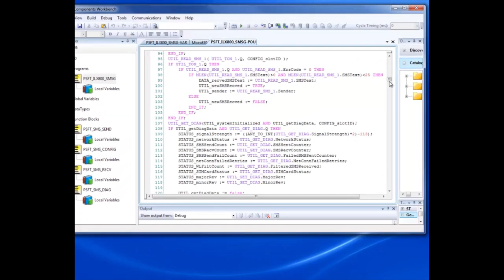Micro800 SMS Plug-in Module for OEM's and Machine Builders - ILX800-SMSG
The ProSoft Technology SMS Plug-in Module adds bi-directional SMS text messaging capability to the Allen-Bradley Micro830 family of controllers. Operating over the GSM cellular network, the plug-in module provides a cost- effective and secure method for OEMs to add remote communication features using cellular phones as the user interface to their machines and systems. Applications include remote alarming, environmental/energy monitoring, data collection, machine condition, inventory status alerts and production counts.

The SMS plug-in is activated by installing a standard GSM SMS SIM card (contact your local GSM cellular provider for plan options and costs). After activation it will connect to the local provider tower and enable bi-directional text messaging between the controller and remote cell phones. Because the module uses SMS, there is no need for costly cellular data plans.

The SMS Plug-in snaps into an open slot in the front of the Micro830 controller. The controller provides power and all communications are over the backplane. A sample CCW program is available at no additional cost with plug-in function block drivers and a sample program provided in Structured Text, Ladder and Function Block languages. Programmers may use these sample programs for creating their own projects for message sending, receiving, alarming and machine status.

The front mounted coax connector allows for either a direct-mounted antenna or externally mounted antenna (installed outside the panel or cabinet for better cellular reception). Antennas are not included and must be ordered separately.